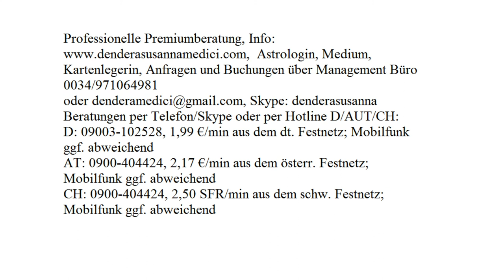Himmelsbotschaft: 03.10.2017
Astrologische Beratung: 250.-€/h
Mediale Beratung: 250.-€/h
Kartenlegen: 100.-€/h
Alternativ:
Hotline:
Bankverbindung:
Banco Sabadell
IBAN: ES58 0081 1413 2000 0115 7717
BIC: BSABESBB
Inhaber: Dendera Susanna Medici
Buchungen und Anfragen über das Management Büro:
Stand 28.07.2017